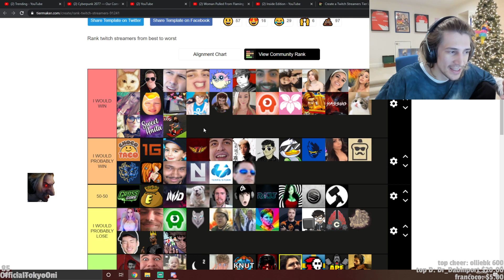XQC talks about fighting Aris